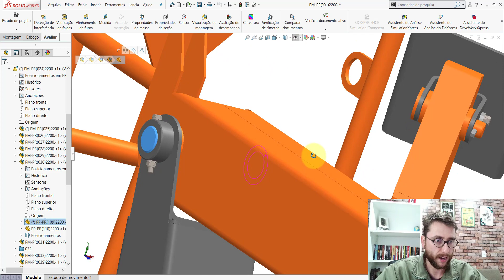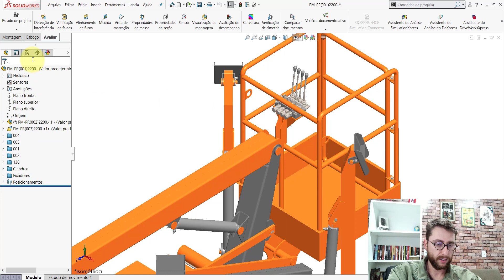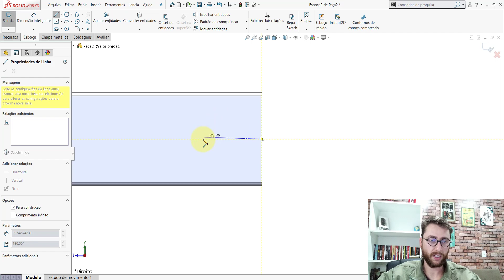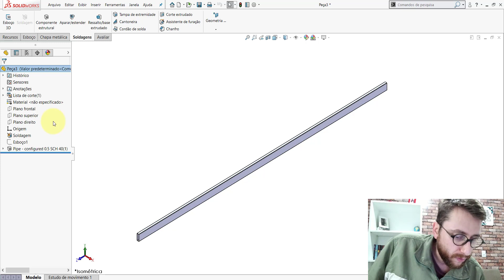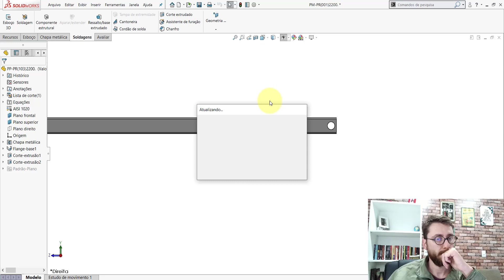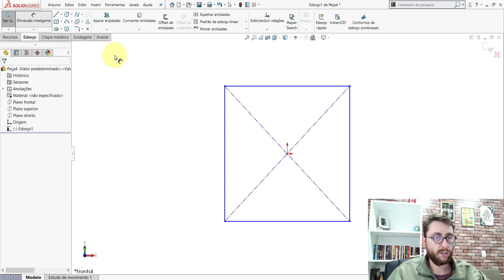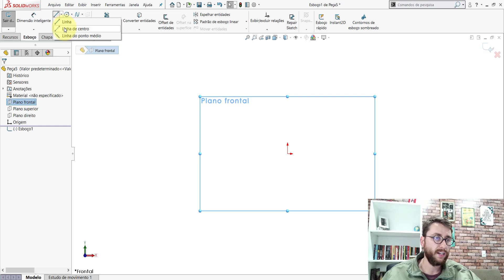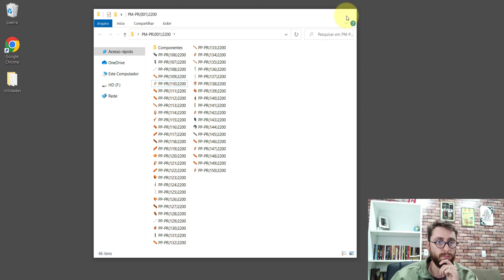AULA 13 | CURSO: SOLIDWORKS NA PRÁTICA | PROJETO: Plataforma Rebocável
Nesta aula dou continuidade à modelagem das peças do projeto. Nela foram modeladas as seguintes peças listadas abaixo:

➨ PP-PR(106)2200
➨ PP-PR(107)2200
➨ PP-PR(108)2200
➨ PP-PR(109)2200